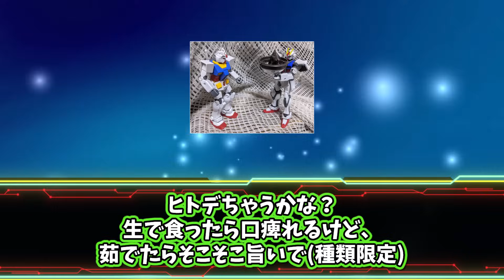【ガンプラ】ガンダムのおっちゃん「シード君さすがにそれは持って帰れんよ…」に対するみんなの反応集【ガンダムseed】【シード】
権利者
 ©創通・サンライズ